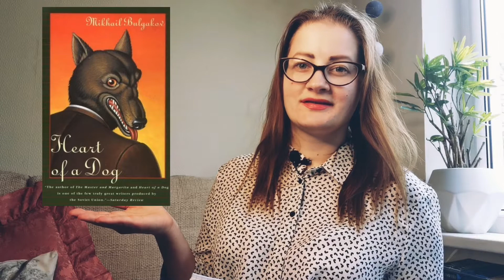CLOSED | BOOK GIVEAWAY | Celebrating 100 SUBS! 🎉🎉🎉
Hi, you guys! The official rules are below, but to enter you need to be a public subscriber to my channel and leave a comment telling me which book you would choose.  If you want you can also leave a question for me in the comments. Once the giveaway is over I will draw a random name and announce in a separate video who wins.

Read all the ebooks and listen to all the audiobooks for 60 days for free - SCRIBD

Official rules:
1. To qualify for the giveaway, you must be a subscriber to my channel and leave a comment in the comment section stating which book you would choose.
2. The giveaway is open to international subscribers 18 years of age or over.
3. YouTube is not a sponsor of the giveaway and is released from any liability related to the giveaway.
4. The giveaway is open from May 6, 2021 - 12 a.m. EET May 13, 2021.
5. The prize will be awarded after the winner contacts me through email.
6. Email addresses and other personal data will not be used for any other purpose than to deliver the prize to the winner.
7. The prize consists of one of eleven books picked by the winner and sent via media mail service.

0:00 Intro
0:24 Intro info
2:06 Giveaway info
3:47 Giveaway books
4:55 Afterword
6:13 Goodbyeeeeee
6:29 Outro
Video music
Musician: Not The King
Intro & Outro Music: